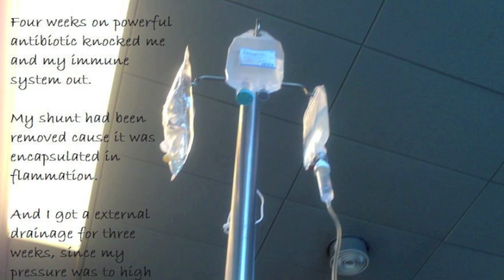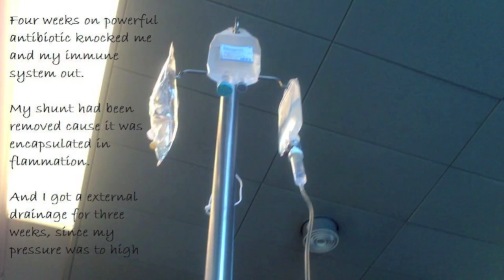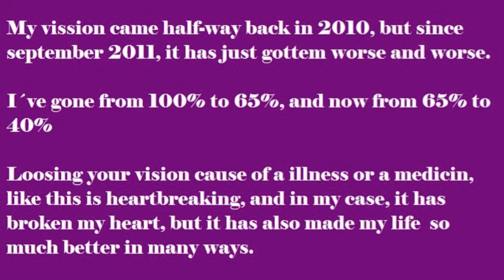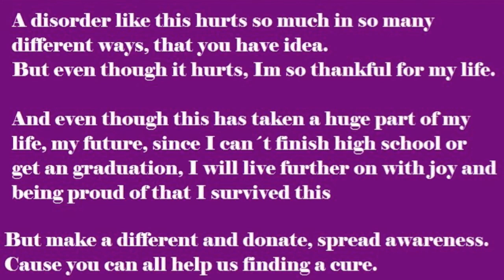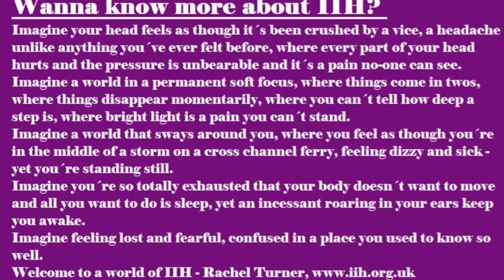Idiopathic Intracranial Hypertension - My life with IIH Story 2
I have uploaded a video over a year ago, but since it has happened allot of new things with my IIH, I found it as a good idea to make new video.

Go into and dentate and get to know more about IIH.